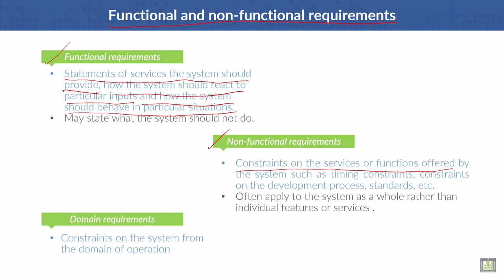Software Engineering | C4 - L4 | Functional and non-functional requirements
Lecture 4 : Functional and non-functional requirements